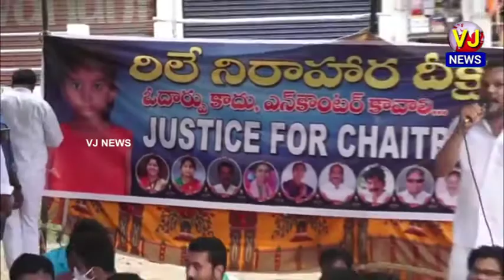సింగరేణి కాలనిలో చిన్నారి చైత్ర కుటుంబ సభ్యులను పరామర్శించిన టీపీసీసీ అధ్యక్షులు రేవంత్ రెడ్డి